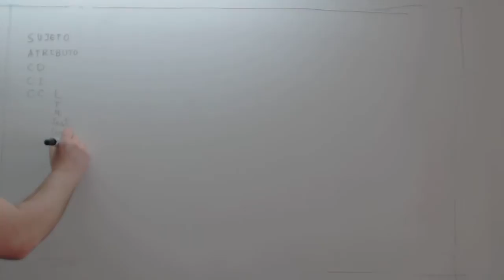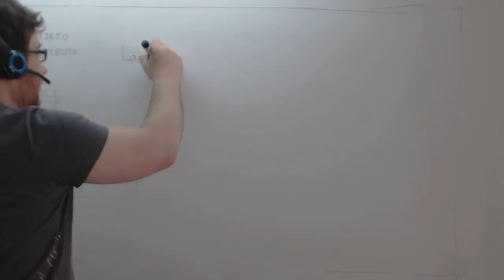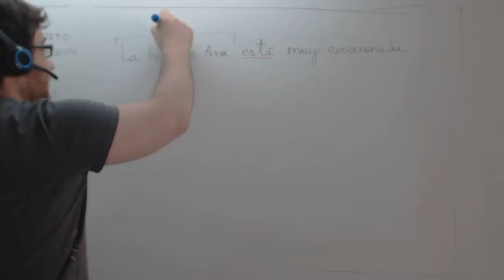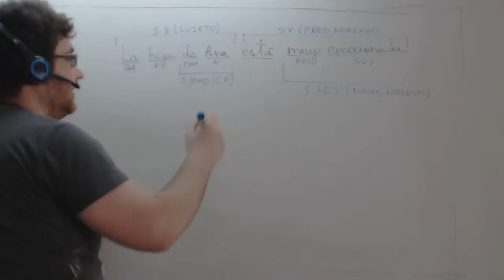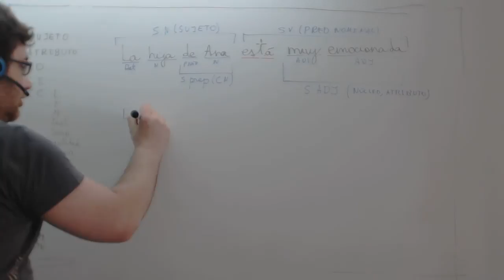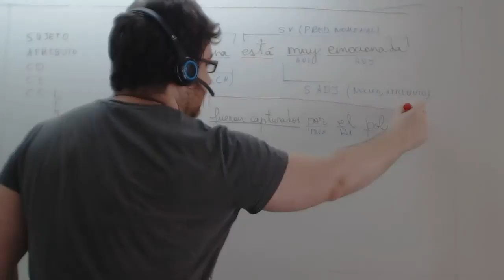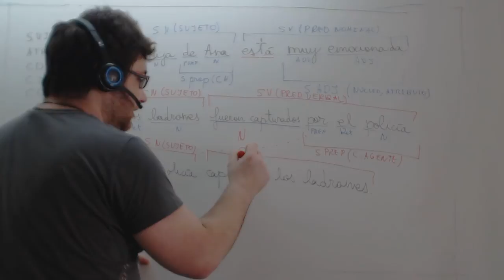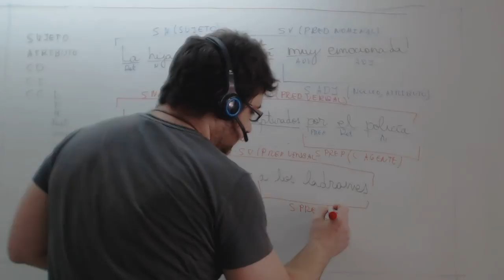Verbos copulativos Analisis sintactico de oraciones ESO y Bachillerato Academia Usero Estepona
Verbos copulativos Analisis sintactico de oraciones ESO y Bachillerato
La pregunta es: ¿puede una sola persona llevar un canal de 7.000 vídeos sobre asignaturas de ciencias y de letras?
Los verbos copulativos son ser, estar o parecer. Con un verbo copulativo siempre aparece un complemento que suele ser un sintagma nominal o adjetival llamado atributo, que es una propiedad del sujeto. Por ejemplo, José Luis es guapo, José Luis está enfermo o José Luis parece distraído. También José Luis es profesor, donde el atributo es un sintagma nominal.
También hay verbos que son semiatributivos: devenir, volverse, hacerse, mostrarse, permanecer, resultar. El Real Madrid se hizo fuerte en defensa. Ahí, hacerse casi pierde su significado y tiene más un significado copulativo.
Es común la confusión con el complemento predicativo, ya que el complemento predicativo es un sintagma adjetival que va detrás del verbo pero habla del sujeto. Por ejemplo, en la oración José Luis salió contento del examen, contento es un complemento predicativo. Para distinguirlo del atributo, no hay más que ver el significado del verbo. José Luis salió tiene bastante sentido como verbo independiente, así que contento es un complemento predicativo. Para reconocer el complemento predicativo o el atributo se puede observar como cambia el género de los mismos cuando cambia el género del sujeto. María salió contenta del examen o María está más alta.
Academia Usero en Estepona, el centro de formación con más vídeos en Internet del Mundo presenta: Verbos copulativos Analisis sintactico de oraciones ESO y Bachillerato